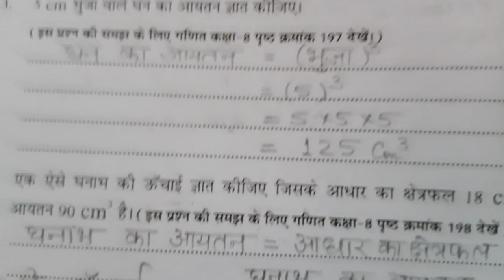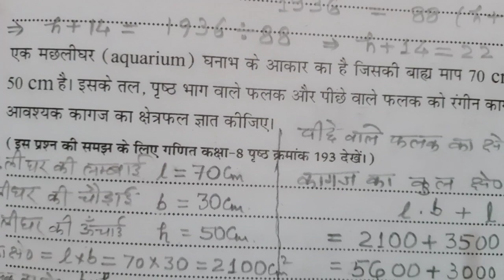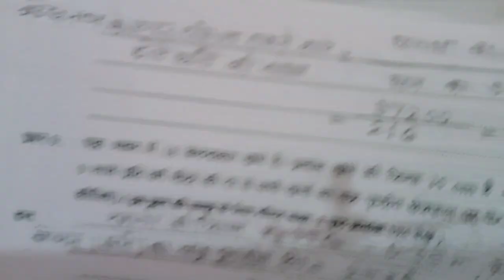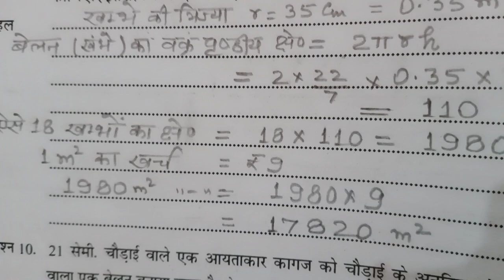ऐट ग्रेड अभ्यास पुस्तिका कक्षा 8, गणित पाठ ग्यारह, क्षेत्रमिति ।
ऐट ग्रेड अभ्यास पुस्तिका कक्षा 8, गणित पाठ  ग्यारह, क्षेत्रमिति। 2022–2023 By Singraul Sir।